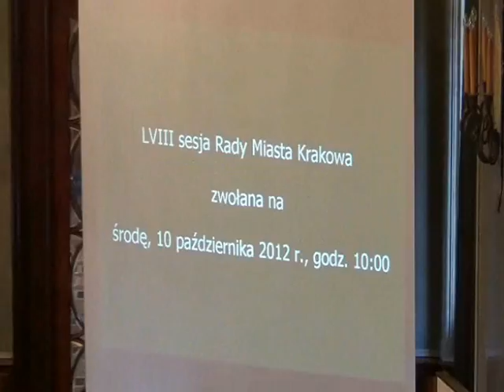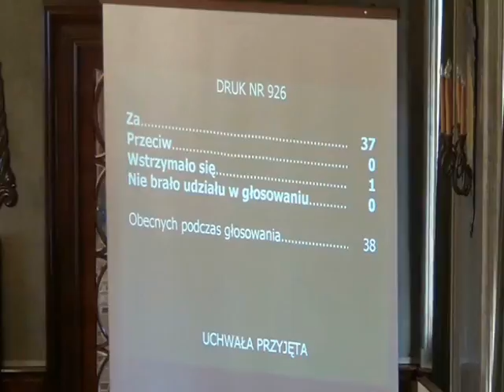RMK_10-10-2012_10 Nazwa skweru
Nazwa skweru, II czytanie.